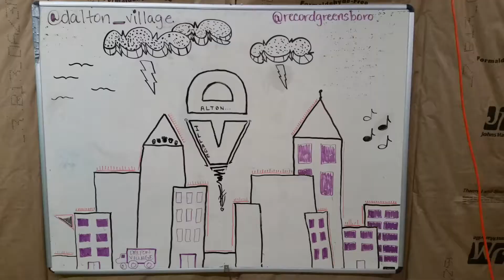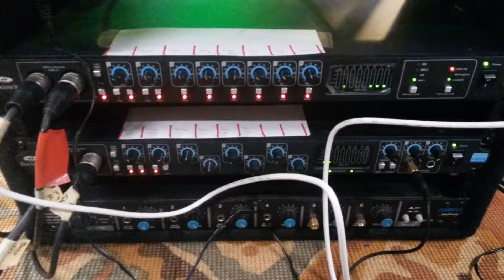Record Greensboro Season1 Episode 7-Geoff Young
Record Greensboro
Interview by: Brian Zielny